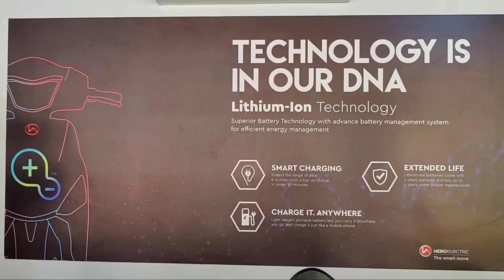നാലാം ക്ലാസ്സിലെ മുഴുവന്‍ വിദ്യാര്‍ത്ഥികള്‍ക്കും സൗജന്യ ആകാശ യാത്ര